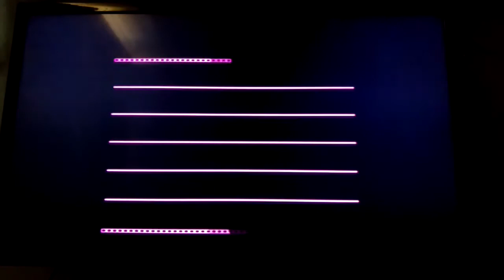Tubers High Score Challenge - Super Glob (Beastie Feastie)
Picked by Robert Racek